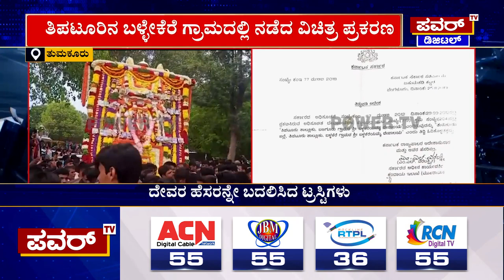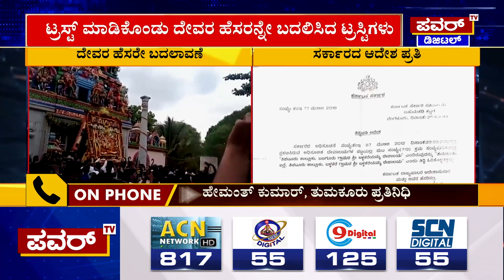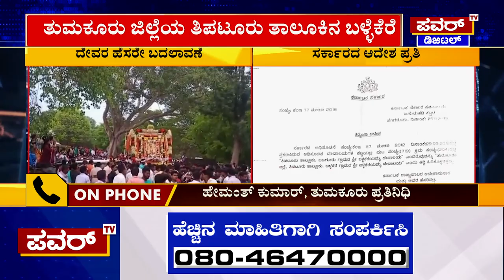ಟ್ರಸ್ಟ್ ಮಾಡಿಕೊಂಡು ದೇವರ ಹೆಸರನ್ನೇ ಬದಲಿಸಿದ ಟ್ರಸ್ಟಿಗಳು | Tumakuru | Power TV News